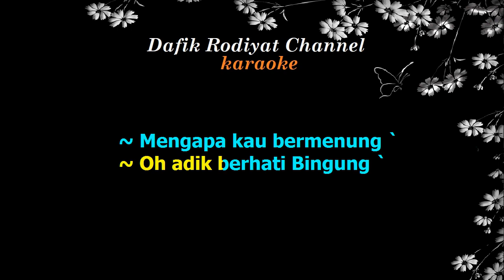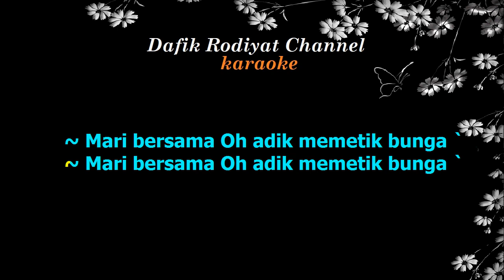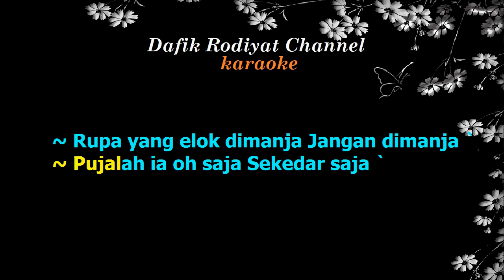Seroja (Karaoke) Said Effendi Nada Pria /Cowok Male Key F#m Lagu Melayu